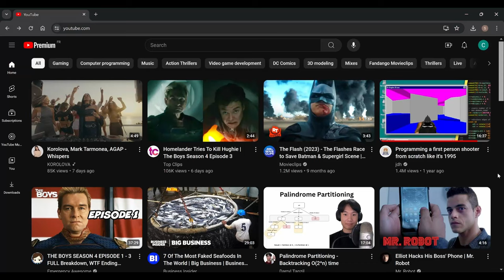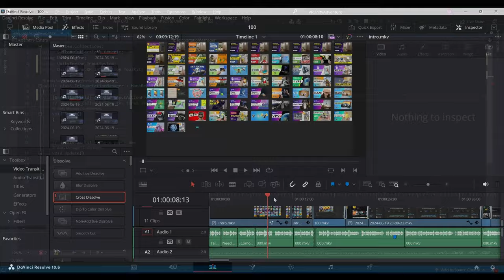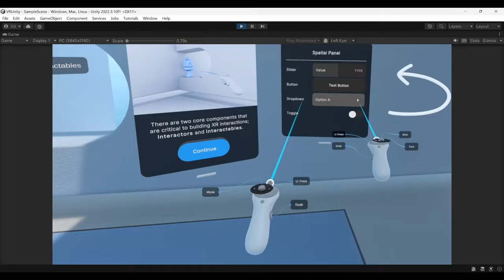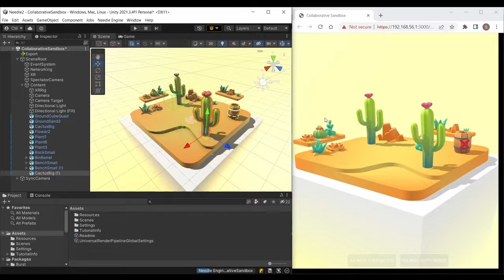¡Especial: 100 videos, futuro del canal y mucho más!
Hoy celebramos un momento muy especial: ¡hemos llegado al video número 100 del  canal!